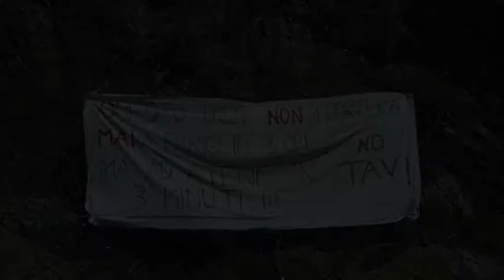Val di Susa - 3 luglio 2011 -- la voce di un anziano valsusino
La parola ai protagonisti
l'esasperazione dei valsusini non può rimanere inascoltata, diamo la voce ad un anziano attivista della Valle di Susa che da anni lotta insieme per contrastare la costruzione della tratta ferroviaria Torino-Lione ad alta velocità.